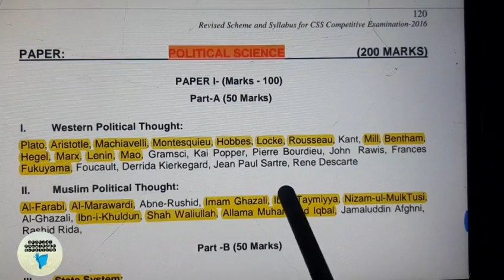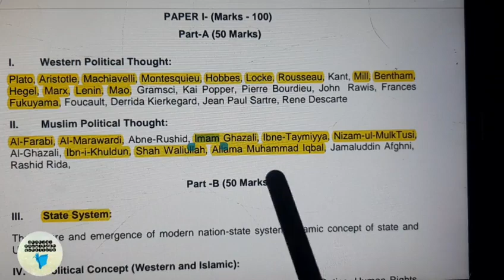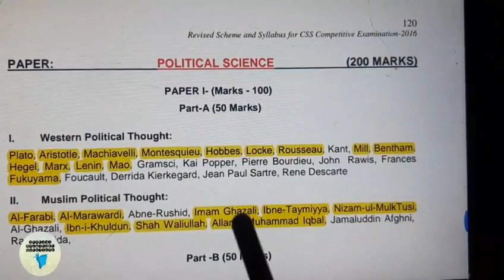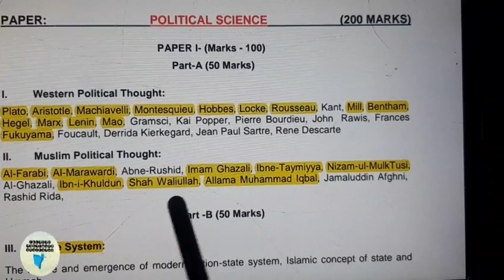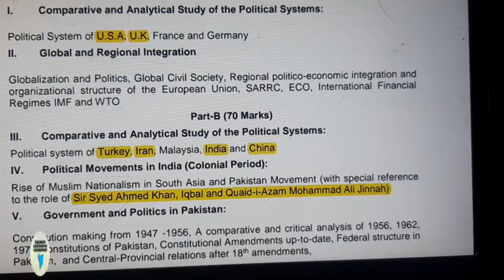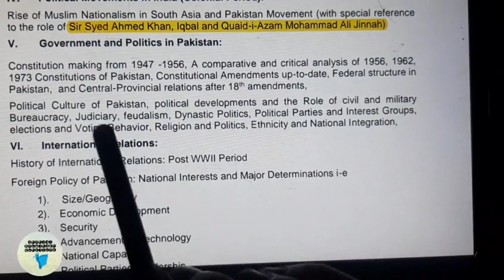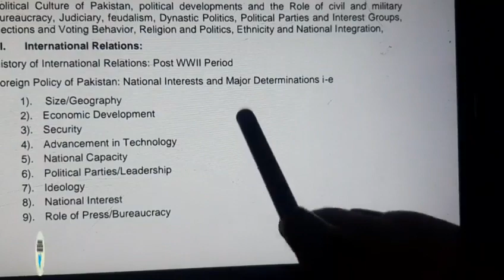How to prepare political science for CSS / PMS ?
Political science is a widely opted subject among CSS aspirants. It is a scoring subject. This video is particularly  about methodology of preparing political science.

Books for Political Science

●Download books and relevant material and participate in discussions joining our FACEBOOK GROUP for Political Science 👉